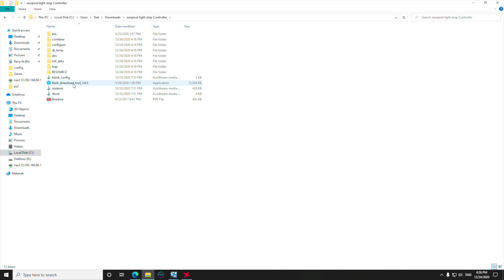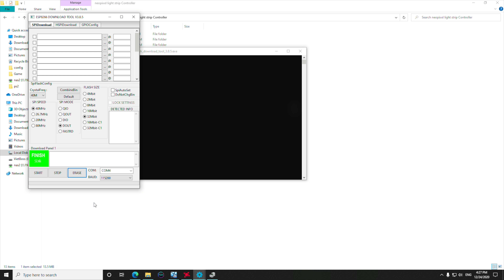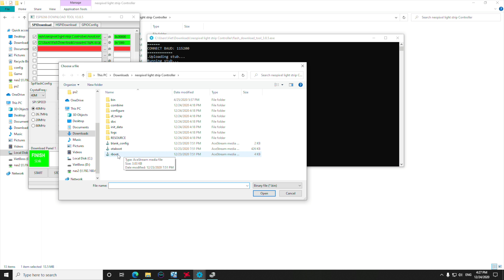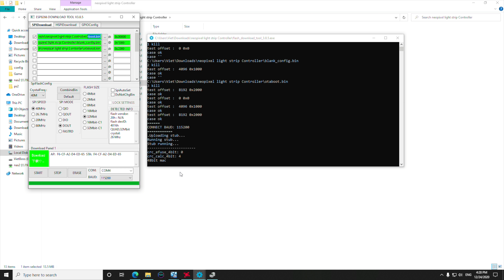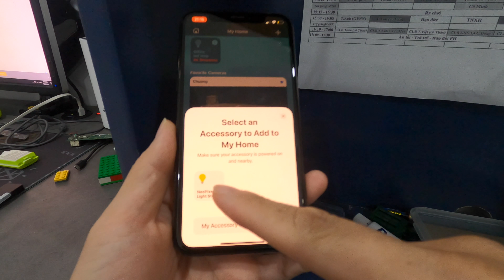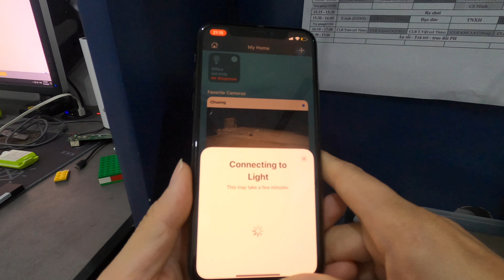How to make Apple HomeKit WS2812B Neopixel RGB LED Strip Controller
This video is about How to make Apple HomeKit WS2812B Neopixel RGB LED Strip Controller
OTA repository:
AchimPieters/ESP8266-HomeKit-NeoPixel-Light-Strip-EX
OTA binary file:
main144.bin